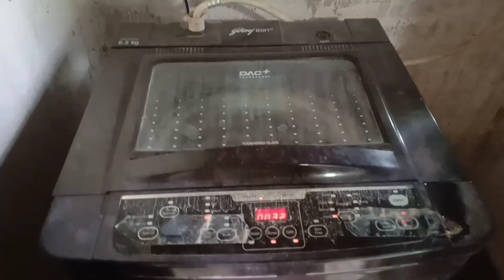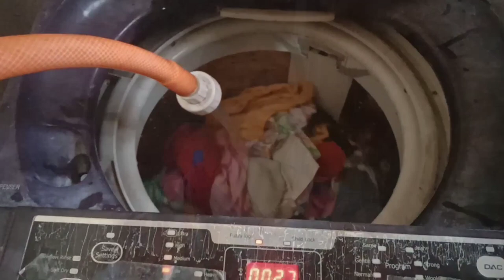एकाच महिन्यात खूप सार्‍या गुड न्यूज 🤔🤗foujiwife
foujiwife Dailyvlog#